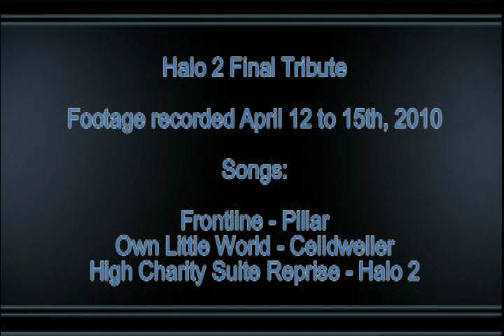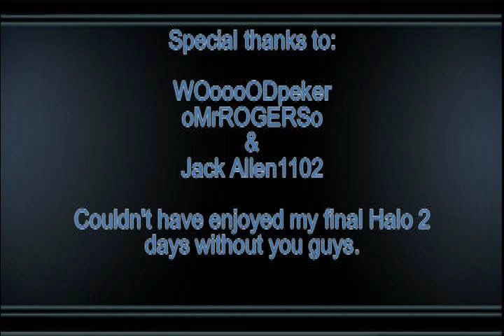Halo 2 Memories: A Final Tribute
UPDATE: After 4 1/2 years offline, Halo 2 makes a grand return to Xbox Live via the Xbox One and the Master Chief Collection on November 11th, 2014. Complete with full original multiplayer, rankings, as well as Halo CE, 3, and 4, it also recieves the full Anniversary update similiar to it's predecessor. Though we will once again be graced by this masterpiece of a game that was the pinnacle of online gaming, this video will remain a tribute to it's original 5 1/2 year run. Let's hope all our friends and buddies that have neglected the series for so long, will decide to give Halo another go.

Halo 2 Multiplayer
Xbox Live - November 9, 2004 - April 15, 2010
Vista       - May 31, 2007 - February 15, 2013

R.I.P.

My first true montage consisting of clips from my final days on Halo 2, one of the greatest if not THE greatest Xbox Live game ever. Unfortunately at the time, I had no capture card so in order to save the footage for future use, I taped the matches on VHS and then recorded them once I acquired a Dazzle Capture Card last week.  I apologize if the footage might be lesser quality than others but I did my best to clean it up.

Now as a fair warning, this video wont include very high medals or anything like that. I played Halo 3 far more than Halo 2, in which I truly regret not taking more time to play this awesome game. Still, these are some of the best shots I acquired so I hope you enjoy it.

R.I.P. Halo 2 Xbox Live. Gaming just isn't the same without you.